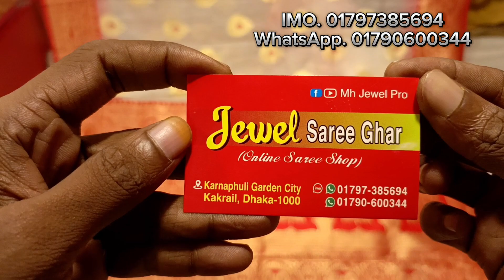অরজিনাল ইন্ডিয়ান কাতান শাড়ি কালেকশন, pure Khaddi katan saree collection 2023,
অরজিনাল ইন্ডিয়ান কাতান শাড়ি কালেকশন, pure Khaddi katan saree collection 2023, katan saree collection unlimited, pure silk saree collection unlimited, Khaddi katan saree collection unlimited, new design indian saree collection unlimited, কাতান শাড়ির প্রাইস ইন বাংলাদেশ,  সাদা লাল ডিজাইনার কাতান, অবিশ্বাস্য দামে কিনুন কাতান শাড়ি কালেকশন, চ্যালেঞ্জ করা প্রাইজে কাতান শাড়ি কালেকশন,